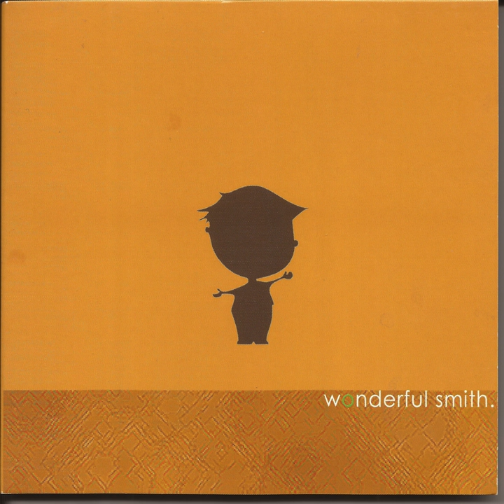Gunner Car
Gunner Car · Wonderful Smith

Wonderful Smith

Music Publisher: Wonderful Smith